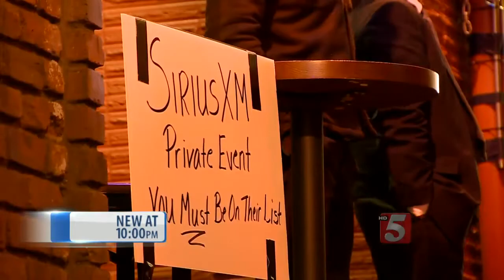Rascal Flatts Plays Final Show At Bar Where Group Started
Fourteen years after getting their start on Printer's Alley, members of the country super-group Rascal Flatts played their final show at the bar where it all began.